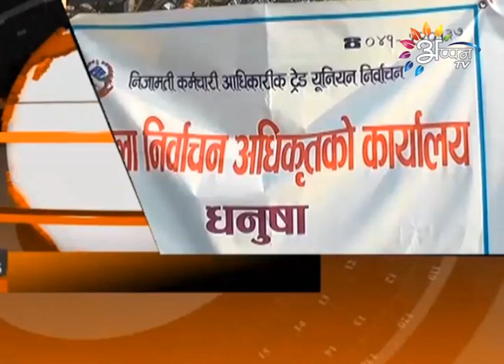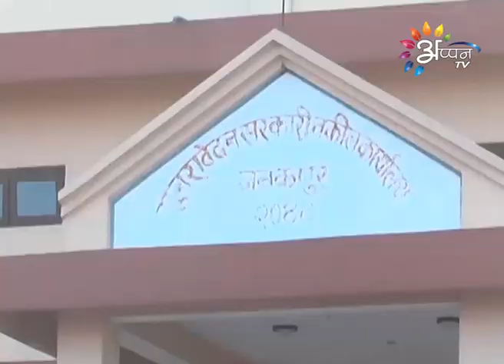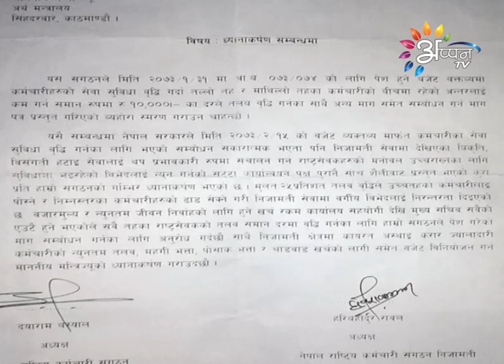Appan tv news By Bramha thakur-01-June-2016-9:00 AM